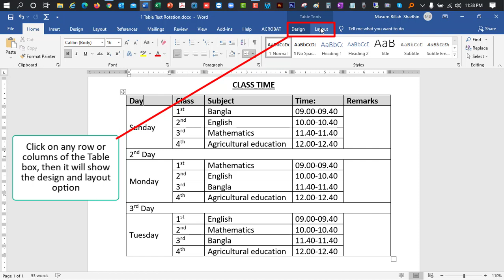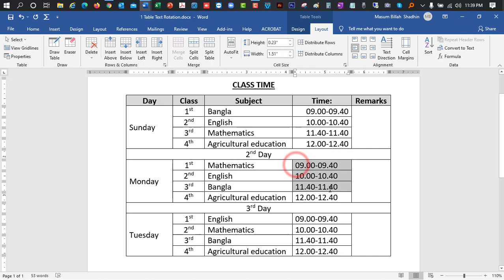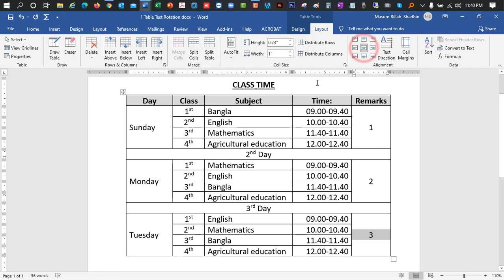How to Set Alignment Text in Table of MS Word || Table Tutorial Part 09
office 365
Table Align Text In Ms-Word
Table Alignment Text In MS-Word
Align Center In Table
Align Right In Table
Align Left In Table
How To Alignment In Ms-Word
Align In Table